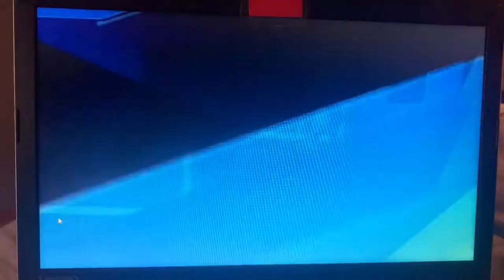Caitlin Hawley Soccer Highlights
Caitlin Hawley
Position: Forward
Secondary Position: Winger

Current Team (College):
University of Wisconsin-Green Bay
(NCAA Division 1)
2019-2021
Forward
Lead goal scorer junior year & senior year

Former college:
Cardinal Stritch University
(NAIA)
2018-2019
Winger
NAIA National Tournament- Round of the 16

Former college:
Eastern Illinois University
(NCAA Division 1)
2017
Forward

Clubs:
Women’s Premier Soccer League (WPSL)
Clermont Kicks FC
Present (2021)
Forward

Green Bay Glory
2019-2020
Forward

Milwaukee Torrent
2018
Forward/ Winger

Fitness test times:
1 mile in 6:07 on 05/06/21
1 mile in 6:07 on 10/06/20,
1 mile in 6:10 on 9/22/20,
2 miles in 13:30 on 8/10/19.
Husky test completed on 1/11/21.